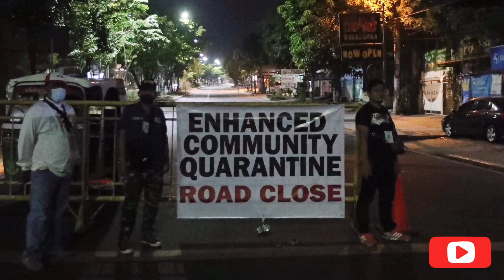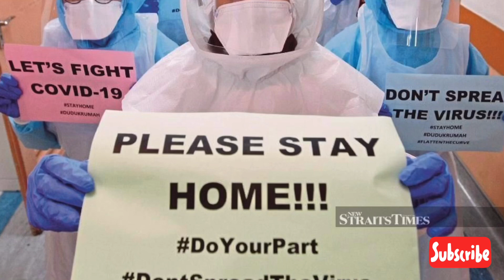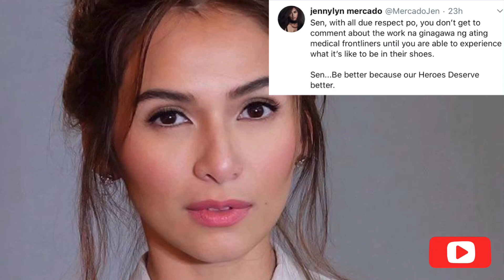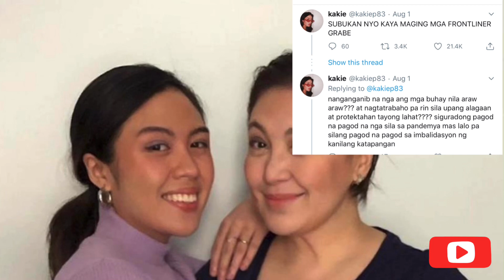BWELTA NG MGA NETIZENS AT ILANG CELEBRITIES, IBOYCOTT ANG MGA NEGOSYO NG MGA VILLAR!!!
Hindi nagustuhan ng mga netizens maging ng ilang mga celebrities ang insensitive remarks umano ni Senator Cynthia Villar patungkol sa panawagan ng mga medical frontliners na muling isailalim sa enhanced community quarantine ang buong NCR maging ang mga karatig probinsya nito.